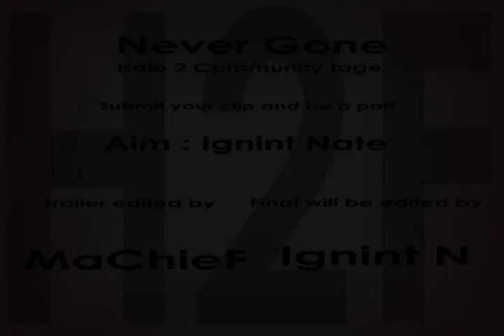Never Gone Trailer edited by MaChieF Media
trailer for the h2 community tage coming out that im in. hope you guys are stoked :)